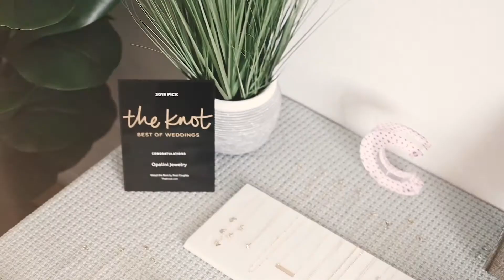Everyday, Minimalist, Dainty Jewelry - Gold Filled & Sterling Silver Necklaces, Earrings, Bracelets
Opalini Jewelry was created as a dainty jewelry line for a bride and her squad. From layering to mixing and matching together effortlessly. Using highest quality gemstones and precious metals, made to last. Each piece is hand cut, stamped, shaped, assembled, and packaged by our team in Las Vegas. We make personalized jewelry that expresses your style and story. Timeless, classy & always on trend. Make it your own!